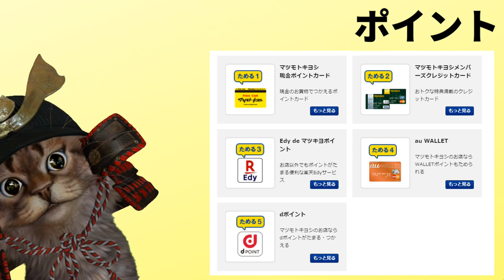PayPayがマツモトキヨシ対応！お得なキャンペーン含め特典2つもらう方法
【PR】 撮影した時に気が付きました。
とんでもない角度で喋っていたことを笑
あえて撮り直しせずそのまま続けました！

使用機材
マイク：Rode NT1A
キャプチャーボード：I-O DATA GV-USB3
オーディオインターフェース：YAMAHA AG03